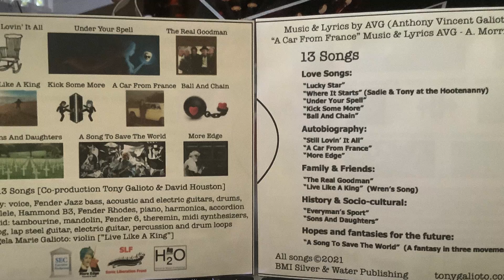13 Songs Promo